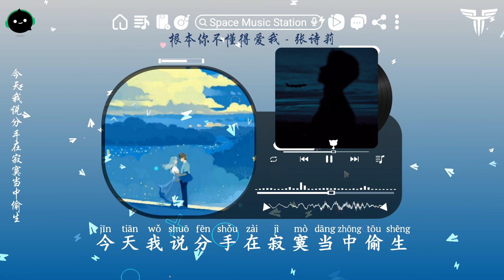张诗莉 - 根本你不懂得爱我 | Căn Bản Anh Không Biết Cách Yêu Tôi『根本你不懂得不懂得愛我，仿佛我站或坐動或靜都是錯。』【動態歌詞/Vietsub/Pinyin】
♫ Title:  张诗莉 - 根本你不懂得爱我 (女声版) | Căn Bản Anh Không Biết Cách Yêu Tôi - Trương Thi Lê

◆ Tên tài khoản: LE DUC TINH
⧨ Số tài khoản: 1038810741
⧩ Ngân hàng: Vietcombank

✤ Video editor by Sound Of Music                     ✤ Photographer By Sound Of Music
✤ Typesetter & Encoder: Sound Of Music         ✤ Visual Design By Sound Of Music
✤ Translator & Timer: Sound Of Music               ✤ Language Testimonials By Sound Of Music
✤ Video Production By Sound Of Music
Lyrics:
根本你不懂得 不懂得爱我
辛苦你日或夜像受罚迁就我
付上几多 后悔几多 计算结果
今天你笑不出 是为什么不开心
今天我喊不出 但是实在好伤心
讲一句I don't care 极度受伤的声音
一起过已很好 我不贪心
当初爱有多深 是动地惊天直近
真感觉换受罪教训
今天我说分手 在寂寞当中偷生
不需要假惺惺 强装关心
彷彿我站或坐动或静都是错
分手可会得到你肯挂住我
你变改的心是属别个他 无需要再害怕
我就当放假 你就放过我好吗
根本你不懂得爱我
彷佛我站或坐动或静都是错

Thanks !

© Bản quyền Video thuộc về Sound For Feelings
© Copyright by Sound For Feelings ☞ Do not Reup